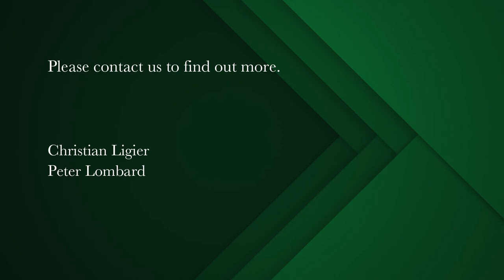6 bedroom house for sale in Marina Da Gama | Pam Golding Properties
North On Water, the Ultimate Family Home With Quality Finishes
Entertainers delight with generous living spaces with flow to patios, covered braai room and heated pool on the water edge. The upstairs bedrooms with wide wraparound balcony have awesome views of the lake and mountains. Also offering large work from home space and ample garaging and covered off street parking.